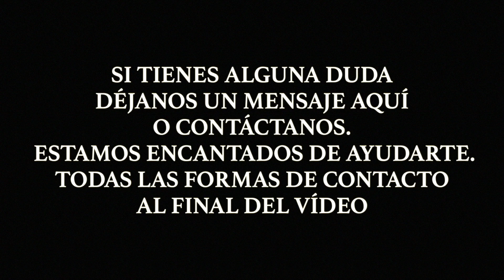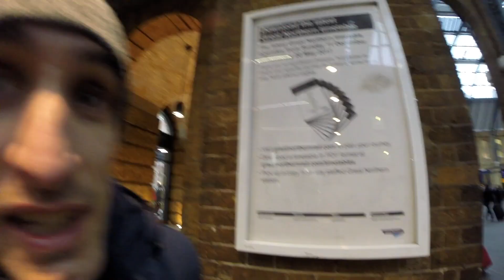London Movie Locations - Londres de Película - London Filming Locations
Guía de Viaje Uk.
Guía de Viaje Reino Unido.
Guía de Viaje United Kingdom.
Guía de Viaje Londres.
Guía Turística Londres.
Guía Turística UK.
Guía Turística Reino Unido.
Guía Turística Inglaterra.
Guía Turística United Kingdom.
Qué ver y hacer en un día en Londres.
Qué ver y hacer en un día en UK.
Qué ver y hacer en un día en el Reino Unido.
Qué ver y hacer en un día en Inglaterra.
Qué ver y hacer en un día en Winter Wonderland.
Qué ver y hacer en un día en Portobello Market.
Qué ver y hacer en un día en Harrods.
Nochevieja en Camden.
Año Nuevo en Londres.
Año Nuevo en Camden.
Nochevieja en Londres.
Que ver y Hacer en el Centro de Londres en un día.
Visitar el Big Ben.
Visitar Piccadilly Circus.
Visitar Trafalgar Square.
Visitar Buckingham Palace.
Visitar London Eye.
Visitar Carnaby Street.

Un recorrido por varios de los sets de rodaje de películas famosas a lo largo de la historia que se rodaron en Londres.